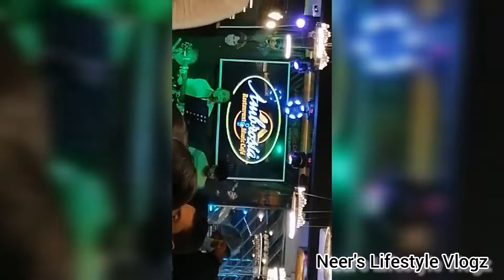বেইলি রোডের Ambrosia রেস্টুরেন্ট এ গিয়ে কেমন অভিজ্ঞতা হলো!! Vlog-14|Neer's Lifestyle Vlogz